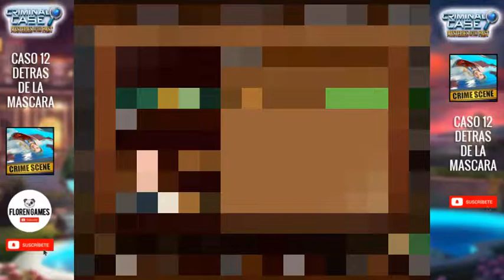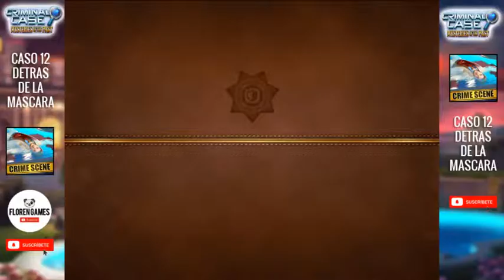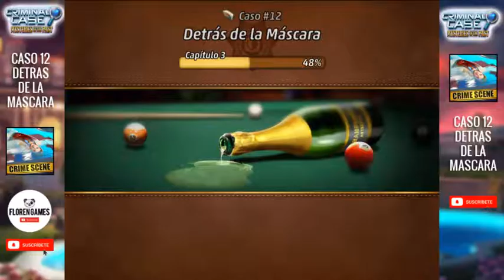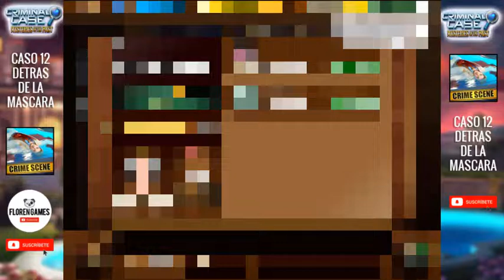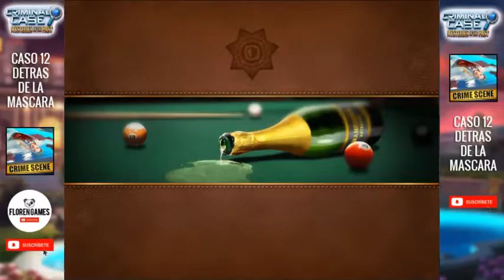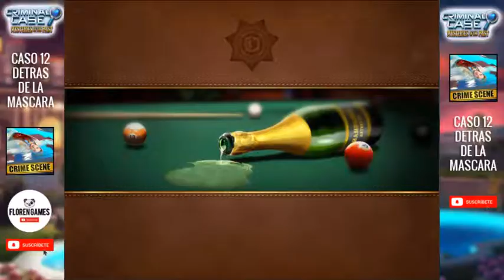✅ ▶ Criminal case: 【MISTERIOS DEL PASADO】 - Caso #12 - ❝Detrás de la máscara❞ 3/4 ◀ ✅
💥 CASO #12 ["DETRAS DE LA MASCARA"]💥

MISTERIOS DEL PASADO (en proceso...)